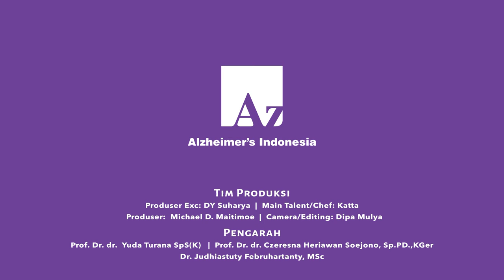Panduan Menu: Krim Sup Brokoli dan Pepes Tahu Tenggiri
Krim Sup Brokoli dan Pepes Tahu Tenggiri cocok disajikan sebagai menu makan malam untuk lansia dan Orang Dengan Demensia tahap akhir. Yuk, kita simak cara membuatnya.